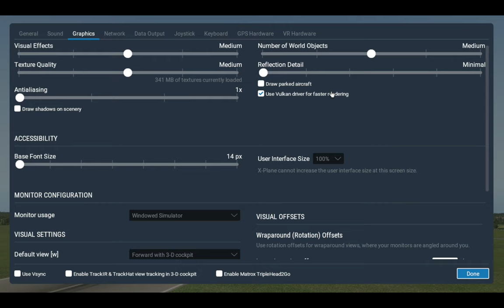XPMP2-Sample under Vulkan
This is the sample application for testing purposes that comes with the XPMP2 library, which will back LiveTraffic v2.0. The video is taken with X-Plane 11.50 Beta 3. It demonstrates flying aircraft taken from CSL8 models with animations working: Gear, flaps, propellers, rotors, even smoke when (simulating) touch down.